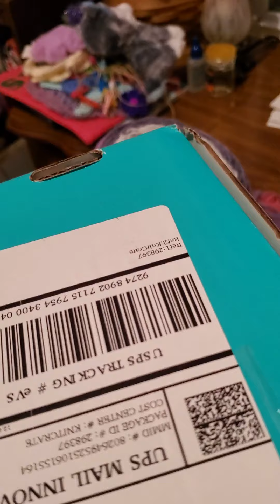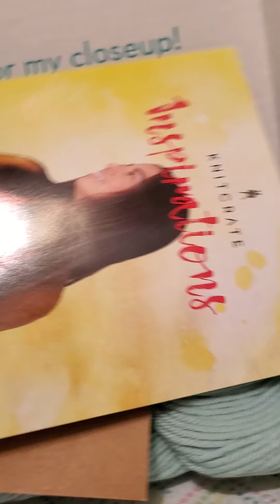charmed Chatter #92-Oh my!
Hello Everyone,
look what happened to my yarn room!! oh my, yarn barf was everywhere. Thanks for sharing, watching, liking, commenting and sharing my videos.
Happy Hooking,
Lynette

charmdgrammy
charmedgrammycrochet group